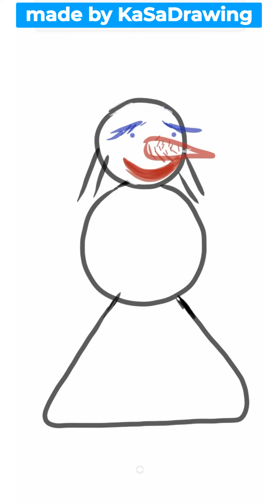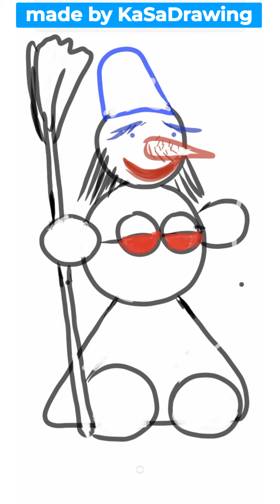How to draw a snowman / Easy drawings. Draw A Cute Snowman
Let's draw a Christmas snowman. Learn to draw and paint a Christmas Snowman the easy way. Ideal for decorating.
Learn how to draw a cute snowman on your iPad. This easy digital art. Believe me, you can draw this snowman!